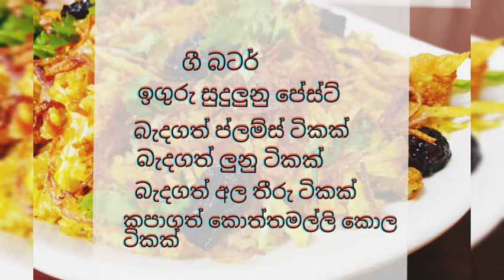මල්ගෝවා බිරියානි ( කෝලිෆලවර් බිරියානි ) Cauliflower Biriyani